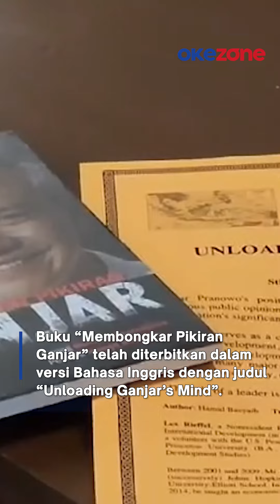Buku “Membongkar Pikiran Ganjar” Dikaji dan Jadi Koleksi di Perpustakaan AS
Buku “Membongkar Pikiran Ganjar” karya Hamid Basyaib jadi bahan diskusi politik Indonesia di Universitas Yale, Amerika Serikat. Diskusi yang berlangsung sekitar satu jam itu membuat mahasiswa tertarik pada sosok Ganjar Pranowo. Menurut pengacara dari New York, Lia Indah Suntoso, diskusi ini menunjukkan karakter dan kredibilitas Ganjar diakui kalangan akademisi Amerika Serikat.
Buku “Membongkar Pikiran Ganjar” telah diterbitkan dalam versi Bahasa Inggris dengan judul “Unloading Ganjar’s Mind” dan akan menjadi koleksi perpustakaan publik di Amerika Serikat.